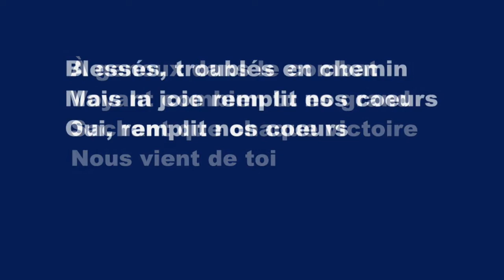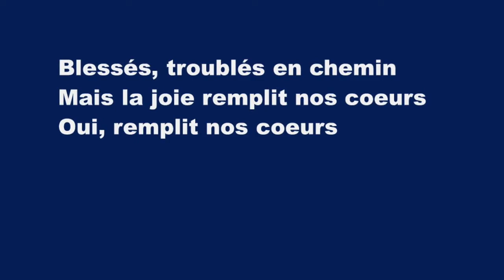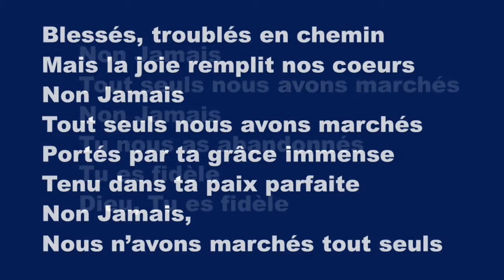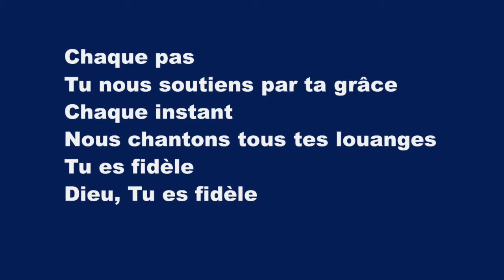Non Jamais (Never Once) - Karaoké Flûte Instrumental Matt Redman, Jason Ingram, Tim Wanstall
Standing on this mountaintop
Looking just how far we've come
Knowing that for every step
You were with us

Kneeling on this battle ground
Seeing just how much You've done
Knowing every victory
Was Your power in us

Scars and struggles on the way
But with joy our hearts can say
Yes, our hearts can say

Never once
Did we ever walk alone
Never once
Did You leave us on our own
You are faithful,
God, You are faithful

Never once
Carried by Your constant grace
Held within Your perfect peace
Never once,
No, we never walk alone

Every step
We are breathing in Your grace
Evermore
We'll be breathing out Your praise
You are faithful,

Se tenant dans les hauteurs
Voyant l’horizon lointain
Sachant que pour chaque pas
Tu étais là

À genoux dans le combat
Voyant combien tu es grand
Sachant que chaque victoire
Nous vient de toi

Blessés, troublés en chemin
Mais la joie remplit nos coeurs
Oui, remplit nos coeurs

Non Jamais
Tout seuls nous avons marchés
Non Jamais
Tu nous as abandonnés
Dieu fidèle
Dieu, si fidèle

Non Jamais
Non Jamais
Dieu fidèle
Dieu, si fidèle
Dieu fidèle
Dieu, si fidèle

Non Jamais
Portés par ta grâce immense
Tenu dans ta paix parfaite
Non Jamais,
Nous n’avons marchés tout seuls

Non Jamais
Non Jamais
Dieu fidèle
Dieu, si fidèle

Chaque pas
Tu nous soutiens par ta grâce
Chaque instant
Nous chantons tous tes louanges
Dieu fidèle
Dieu, si fidèle